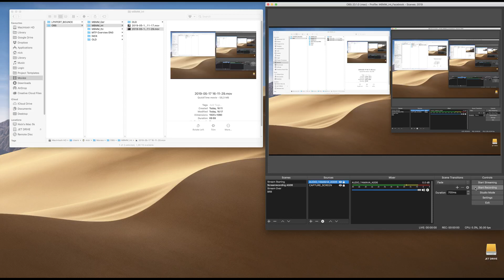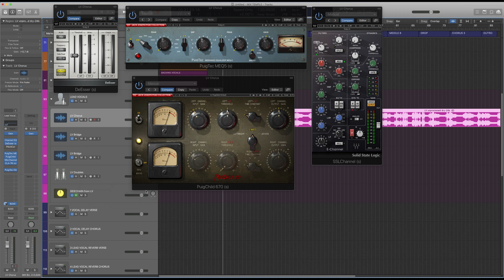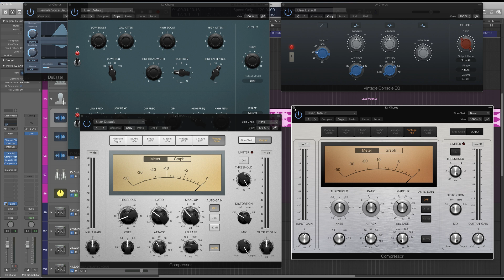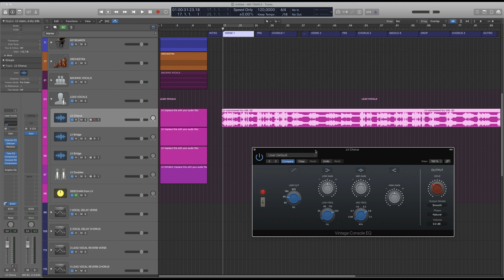Mix Temple PRO Tutorial 🇩🇪 (Teil 2 für Logic Pro X)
Auch erhältlich für Pro Tools, Cubase 10, Studio One V4 und Ableton Live.